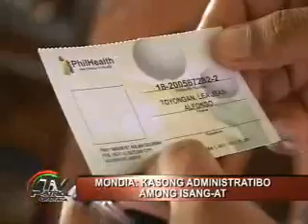TV PATROL CARAGA 2011 JULY 11 NEWS 3